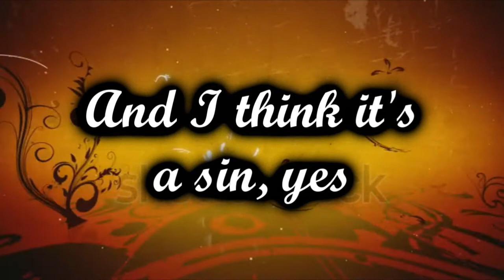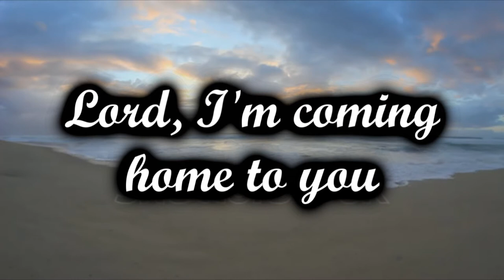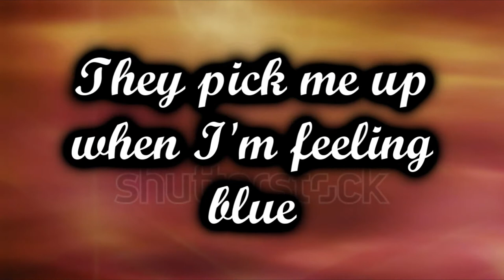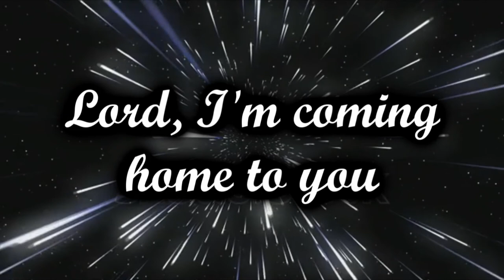Sweet Home Alabama-Lynyrd Skynyrd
Alabama is awesome :)
lyrics
Big wheels keep on turning
Carry me home to see my kin
Singing songs about the Southland
I miss Alabamy once again
And I think its a sin, yes

Well I heard mister Young sing about her
Well, I heard ole Neil put her down
Well, I hope Neil Young will remember
A Southern man don't need him around anyhow

Where the skies are so blue
Sweet Home Alabama
Lord, I'm coming home to you

In Birmingham they love the gov' nor (boo, boo, boo)
Now we all did what we could do
Now Watergate does not bother me
Does your conscience bother you?

Sweet Home Alabama
Here I come Alabama

Now Muscle Shoals has got the Swampers
And they've been known to pick a song or two
Lord they get me off so much
They pick me up when I'm feeling blue
Now how about you?

Oh sweet home baby
And the guv'nor's true
Sweet Home Alabama
Lordy
Yea, yea Montgomery's got the answer